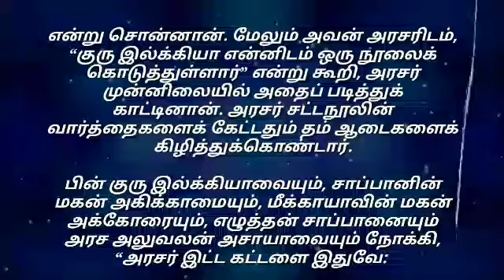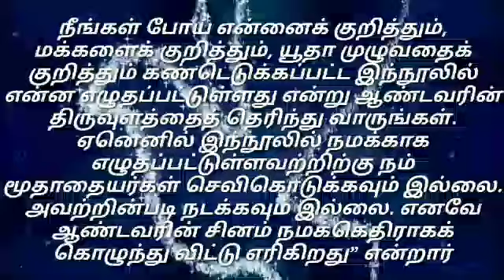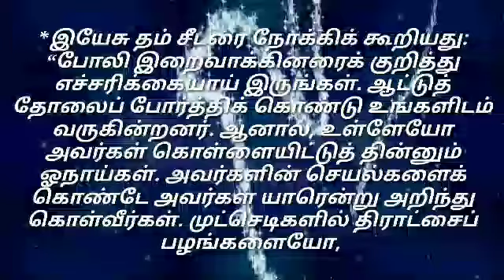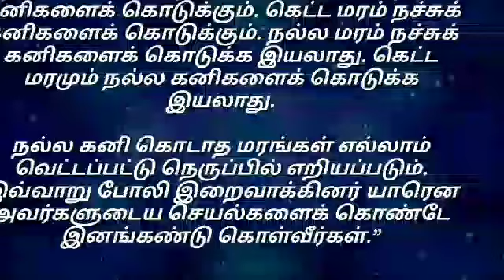Daily Reading# 26 Jun 2024# | இன்றைய இறைவார்த்தை Today Bible Verse | Tamil Bible Verse| Wednesday